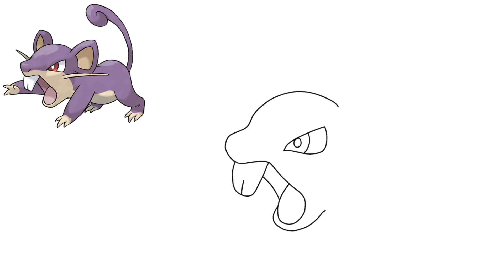Comment Dessiner RATTATA et RATTATAC | Pokemon Evolution